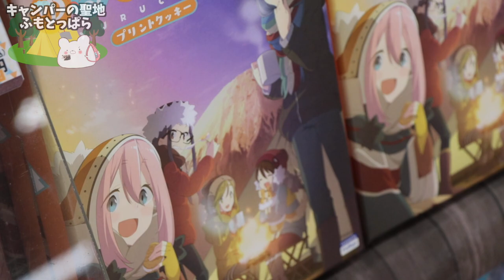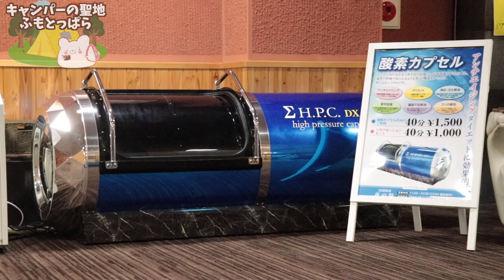【ゆるキャン△】初めてのふもとっぱらキャンプ場デビューからの花の湯へ 〜前編〜【キャンパーの聖地】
3m✕3mブルーシート  500円